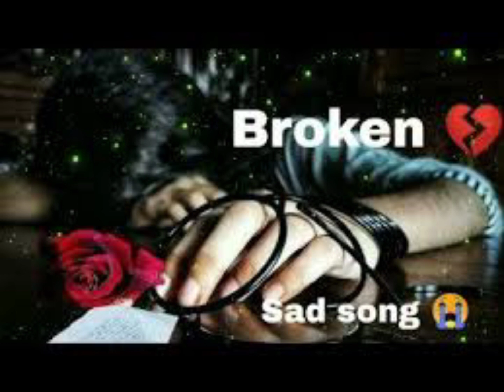Night Mood off mashup song sad song breakup mashup song @Lofi_1914 //#2024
Mood off mashup song sad song breakup mashup song ‎@Lofi_killer  // USE HEADPHONE //#2024

KEYWORDS :- lofi songslofi musiclofi hip hopchillhoplofi musiclofi hiphoplofi girllofi studylofi beats